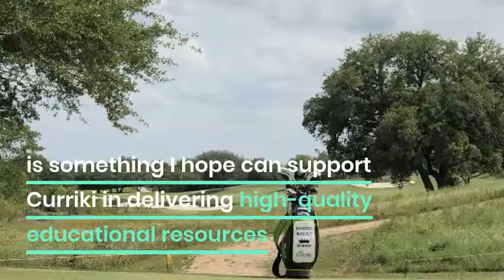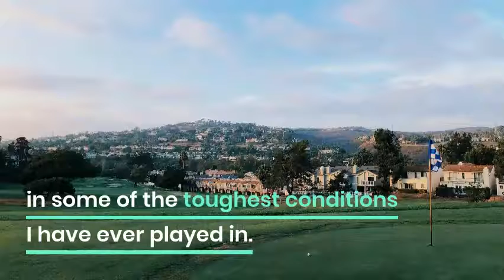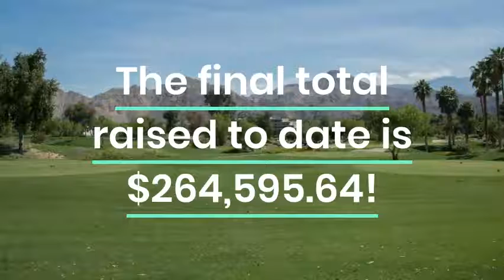Pro golfer Maverick McNealy is a champion for education!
Professional golfer Maverick McNealy is using his 2019 season to raise funds for open education.

To pledge and read his current season recap blog posts